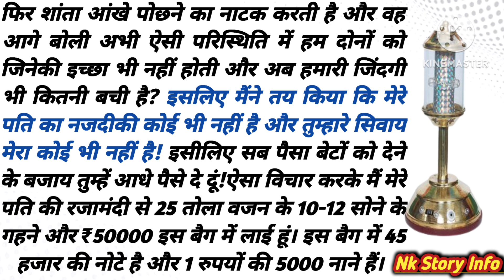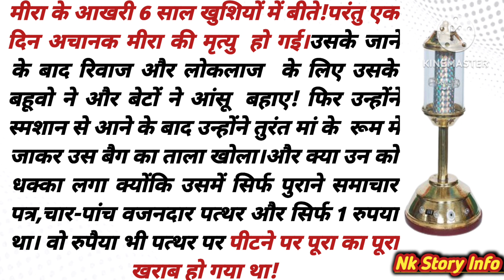मां की दौलत:- दिल छू लेने वाली कहानी | Motivational Story|Moral Story Hindi | Suvichar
टिप्पणी :- इस कहानी के सभी पात्र और घटना काल्पनिक  है जिसका विशाल जीवन से कोई संबंध नहीं हैं। ईसको केवल मनोरंजन और शिक्षा के लिए बनाया गया है

story | story in Hindi | motivational | YouTube | history | moral | love | romantic | heart touching | sad | inspiration |

                              Nk  Voice